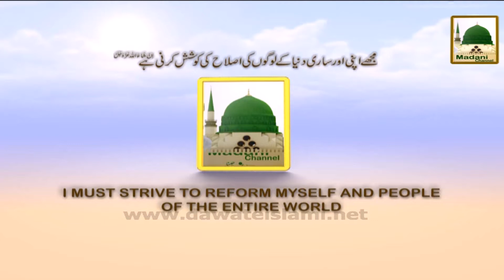Package - Maulana Muhammad Suleman Razavi say Mulaqat